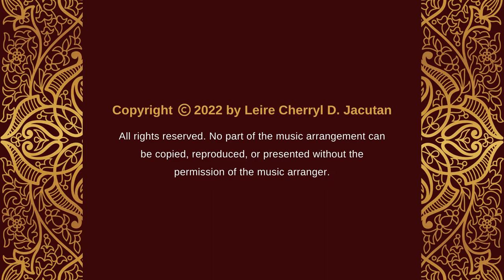Novaliches High School Hymn - Official Alma Mater Hymn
Lyrics By: Mrs. Erlinda Berdin
Arranged By: Miss Leire Cherryl Jacutan